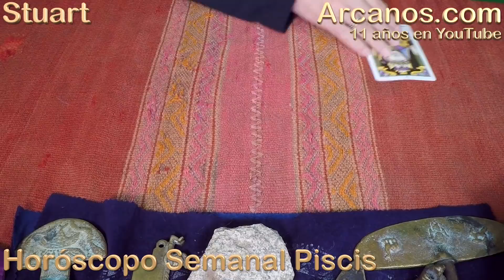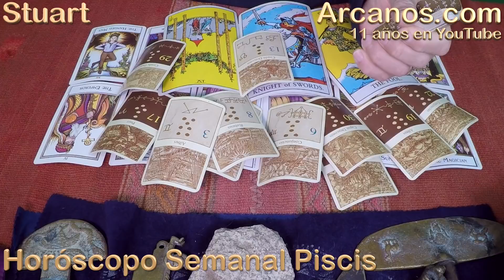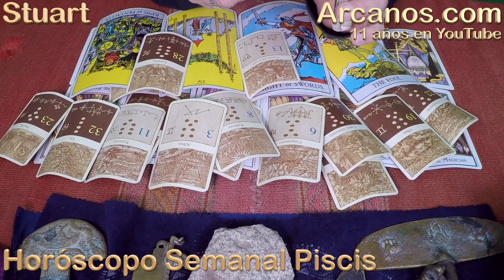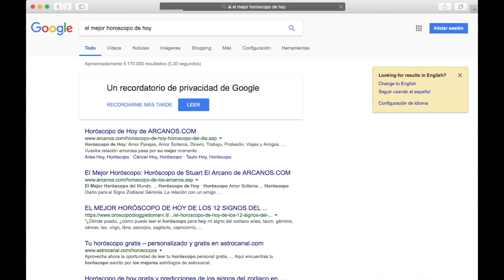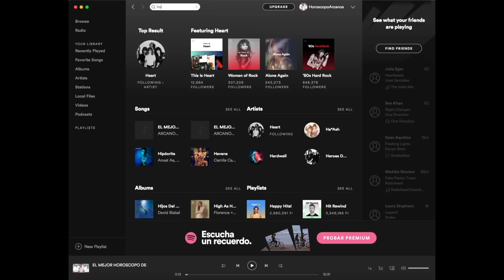HOROSCOPO PISCIS-Semana 2018-46-Del 11 al 17 de noviembre de 2018-ARCANOS.COM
ARCANOS.COM

El Horóscopo de Hoy de ARCANOS.COM siempre será tu mejor opción , porque es el único que publica 7 horóscopos diarios para cada signo del zodiaco (Horóscopo Dinero, Horóscopo Trabajo, Horóscopo Profesión, Horóscopo Amor Parejas, Horóscopo Amor Solteros, Horóscopo Viajes y Horóscopo Amigos). Solo ARCANOS.COM tiene el horóscopo más completo y certero.

El Video Horóscopo Semanal de ARCANOS.COM, tiene la producción audiovisual más profesional y las predicciones más certeras. Además, es el único con 11 años de transmisión ininterrumpida en YouTube, más de 7 mil 100 videos publicados y más de 37 millones y medio de visualizaciones.

Las Runas de ARCANOS.COM tienen el poder para sacarte de la duda y la oscuridad.

La mejor Lectura del Tarot nivel mundial está en ARCANOS.COM , sus más de 114 mil seguidores en Facebook y más de 50 mil suscriptores en YouTube son prueba fehaciente de ello.